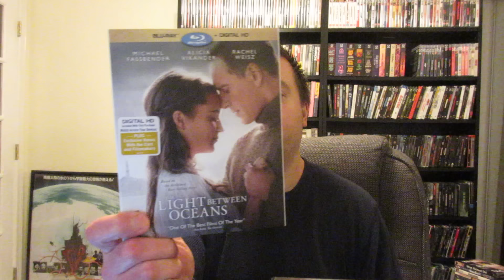What Movie Should I Watch Tonight? & My Top 10, 20 Movies Of 2016! Vlog